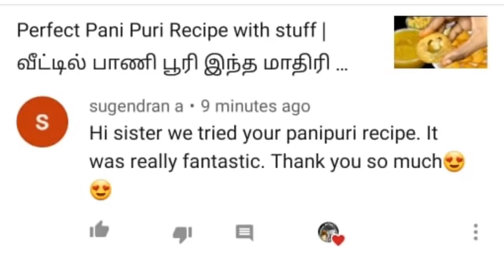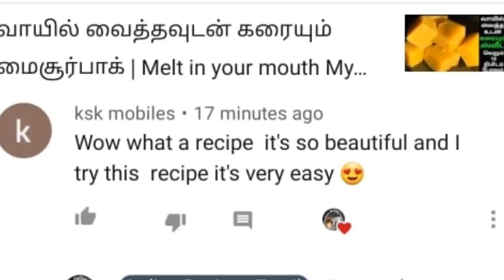கிரீம்,electric beater இல்லாமல் சாக்லேட் ஐஸ் கிரீம் ரெடி😘|easy ice cream| biscuit ice cream in tamil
பிஸ்கட் ஐஸ் கிரீம் | electric beater,  கிரீம் இல்லாமல் சாக்லேட் ஐஸ் கிரீம் ரெடி😘 | easy ice cream |  ice cream recipe without cream, machine | biscuit ice cream in tamil